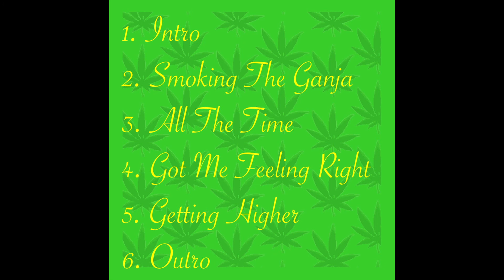CHL - Smoking The Ganja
CHL drops the first single off of The Green Room EP Vol. 1 coming soon to JMU2K5. This short project will be filled with music to smoke to.